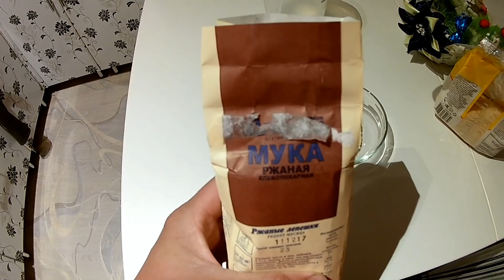Сухари с секретом ТВОРЯТ ЧУДЕСА!!! Вот это ПРИКОРМКА! Подводная съемка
Проверяем сухари из белого хлеба на речке с течением. Для того чтобы сухари не сносило течением добавляем секретный ингредиент - ржаную муку.  Оказалось, что сухари с секретом - творят чудеса! На нашу прикормку приплыло очень много рыбы, плотва оказалась в восторге от такого угощения. Подводная съемка показала, что данная прикормка работает на все сто процентов. Данная прикормка очень проста в приготовлении и ее можно использовать в любое время года. Если у вас нет ржаной муки, то можно добавить обычную муку, картофельный крахмал или овсяную муку, которую можно приготовить из обычных овсяных хлопьев с помощью кофемолки. Кстати сухари являются основной составляющей почти всех покупных прикормок! Имейте это в виду, всем удачи на рыбалке!